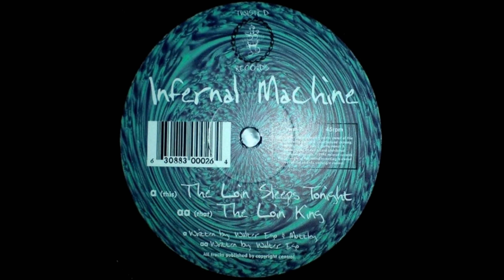Infernal Machine - The Loin King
Artist : Infernal Machine ( Dick Trevo, Simon Posford )
Label : Twisted Records
Recorded : Twisted Records
Format : Vinyl, 12
Country : UK
Released : 1996
Genre : Electronic
Style : Goa Trance

Please if you like this track support the artist by buy this cd .

Thnx .